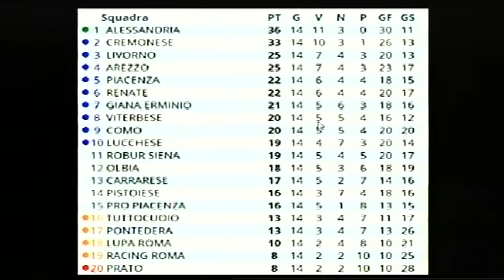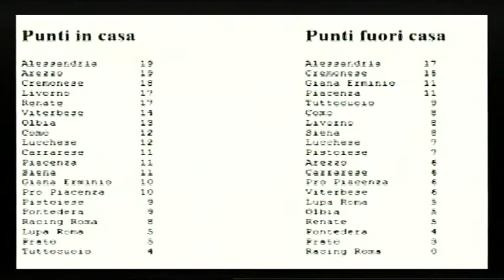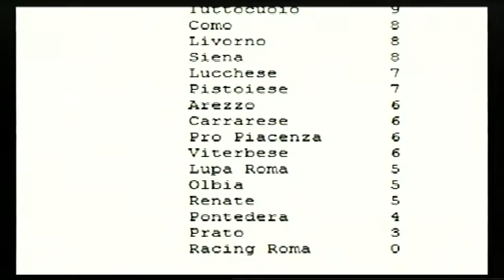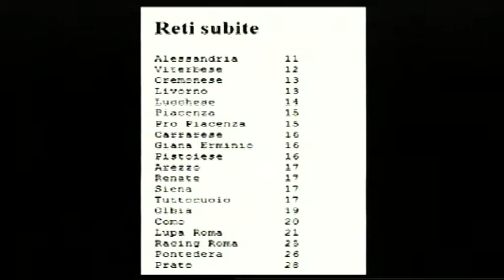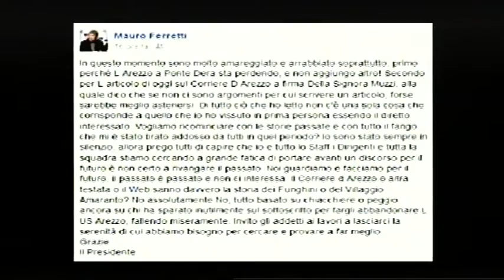Calcio, Arezzo: "A tutto Campo", puntata 12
Con Roberto Cucciniello presidente di Orgoglio Amaranto, Franco Galantini osservatore Udinese e presidente associazione allenatori Arezzo